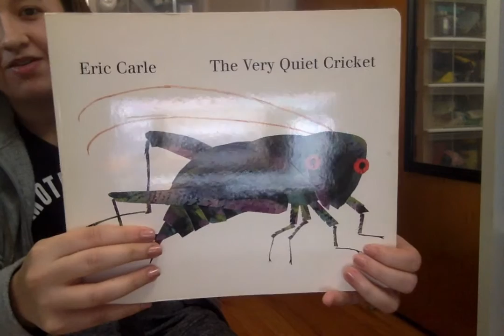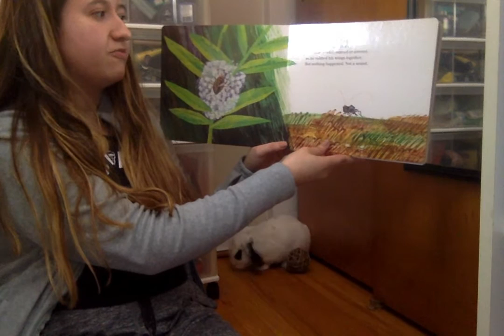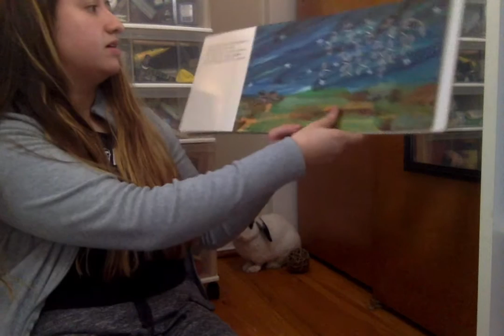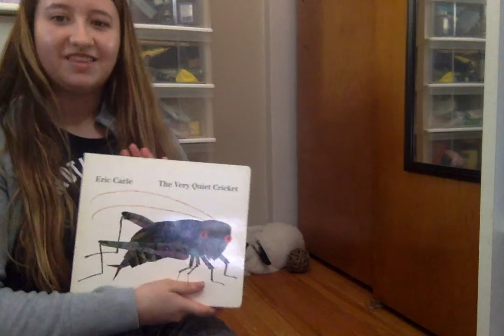Movie on 3 20 20 at 3 11 PM #2 1